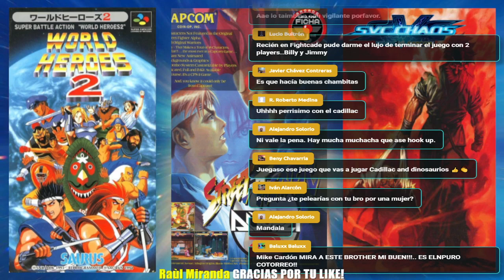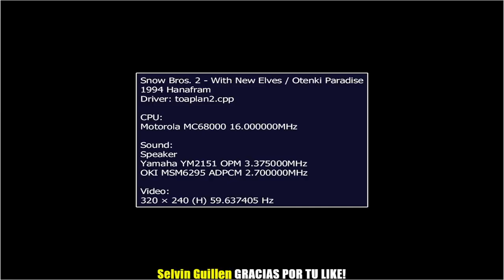Doble Dragon con 1 ficha